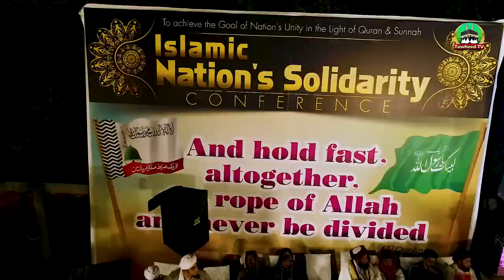Wahdat E Ummat Conference | Drone View | 6 March | Sirate Mustaqeem University | Ashraf Asif Jalali